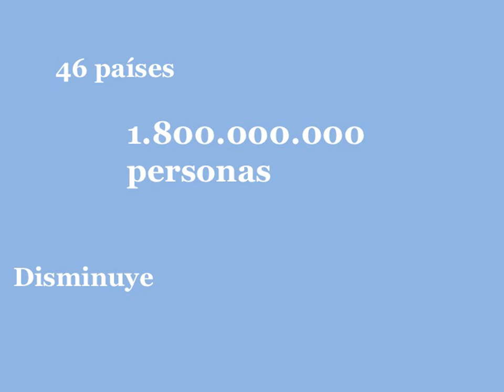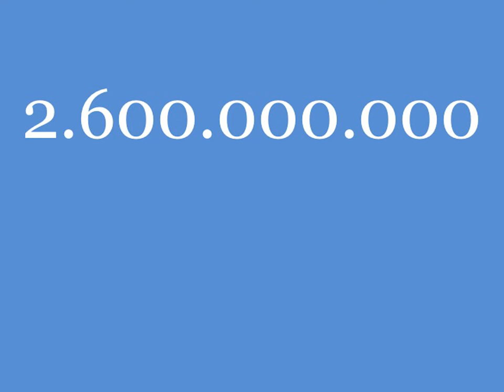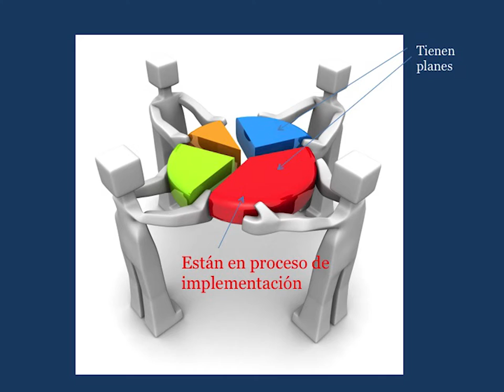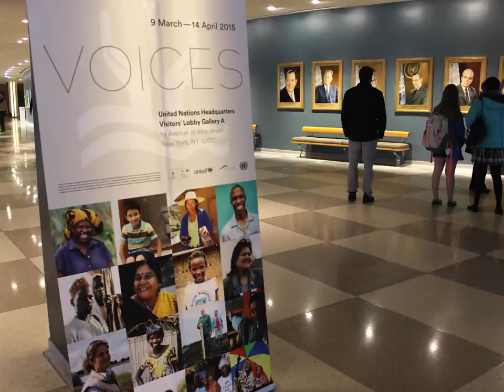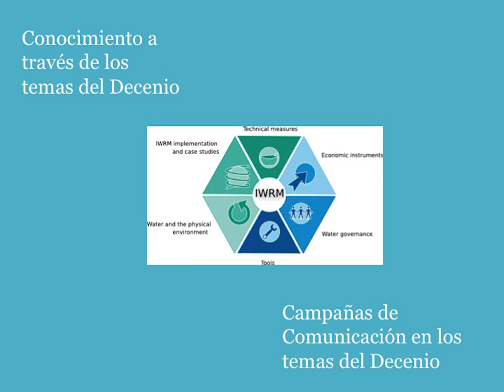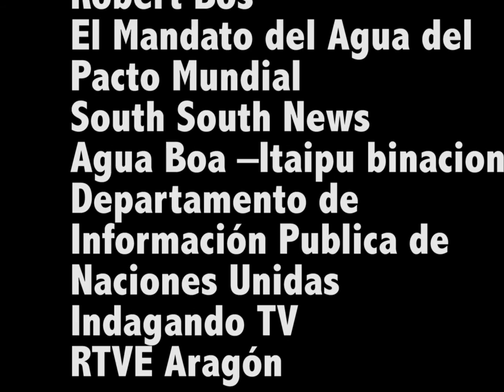Una historia de 10 años : Decenio "Agua Fuente de Vida" 2005-2015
Vídeo resumen de las lecciones aprendidas durante el decenio de Naciones Unidas "Agua Fuente de Vida" 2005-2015.